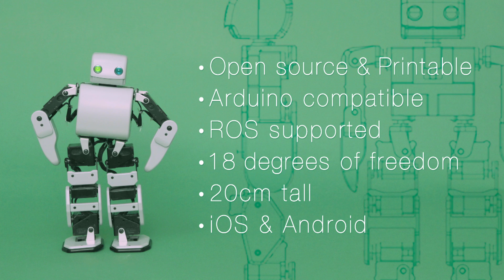PLEN2 〜Mirror Robot〜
Our aim is to open up the relationship between humans and technology through printable and open-source humanoid kit, ”PLEN2”. We do not believe that robots should replace people but that they should complement our abilities. We strongly believe that scientific technology can enrich everyone in society, if we embrace it in a positive manner. We need your help to build PLEN2 and bring it to the world. Please support us in our goal for a tomorrow where everyone can make his/her own humanoid robot. Let’s humanize technology!

Natsuo Akazawa